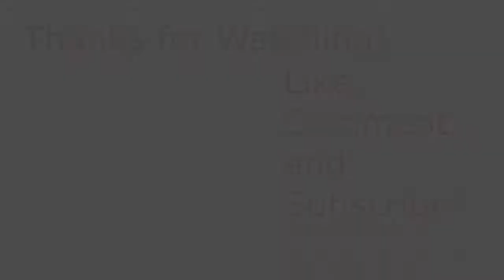Resident Evil 4 - Part 15 - NEED A CAN OF SPRITE - Super BlastN Bros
Sprite is on the mind...